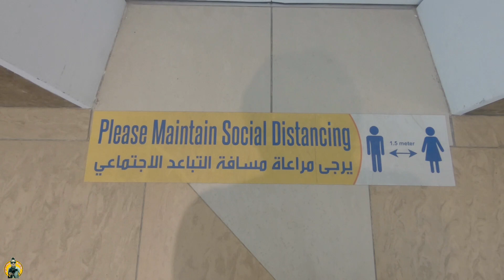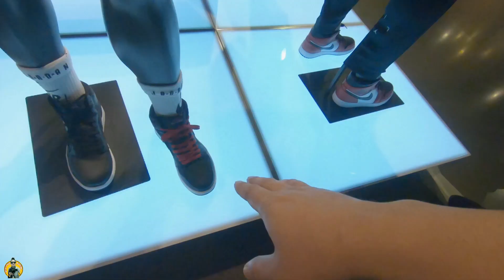BAGSAK PRESYONG JORDAN SNEAKERS SA QATAR| 30% OFF ON EVERYTHING.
Vlogging device
CANON 700D

EDITING APP
Kinemaster Diamond

MUSIC PROVIDER
CREDI TO

Sweet Sweet Honey · Birdies

The Errand